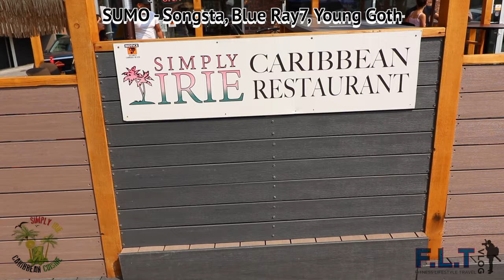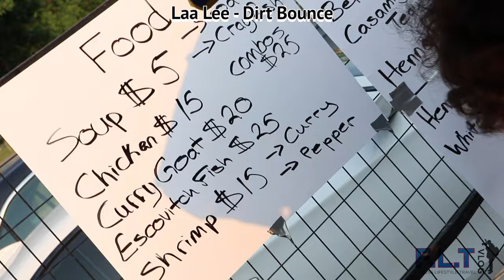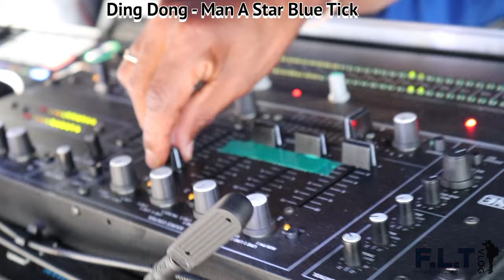Calgary Bike Invasion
Calgary Bike Invasion was an amazing day event with family and friends , amazing bikes and a few stunts. Hope you guys enjoy

                                                   Music
Song
Sicarios
Artist
SHAVOOX
Licensed to YouTube by
The state51 Conspiracy (on behalf of SHAVOOX)

Official Video For Snipa Wizdom's New Single "Machine" Featuring DBx2
Directed By Anthony Larose
Filmed By Andrew Top Dawg
Produced By Kyoni Records

Laa Lee - Dirt Bounce
Produced By Street Block Records & Don Michael Productions
Mix & Mastered by Don Michael Productions

Boom Boom in association with Romeich Entertainment presents
Ding Dong - Man A Star Blue Tick (Official Music Video)
World Team Production
Chopped by African Kydd